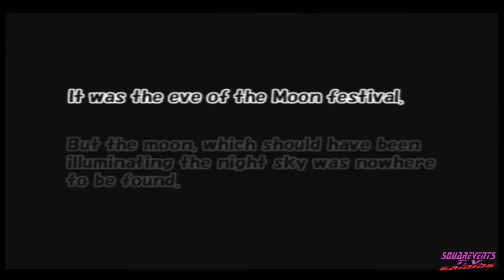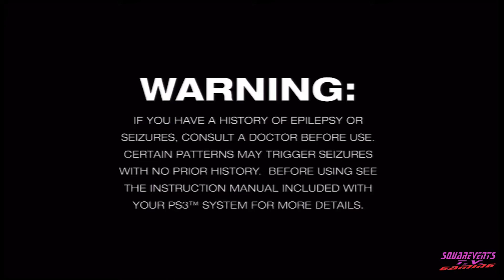THE ADVENTURES OF COOKIE AND CREME 1JUNGLE WORLD AND THE LIKE- SQUAREVENTSGAMING (13+)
NOW IS THE TIME! THE GANG IS BACK AND READY FOR ANOTHER ADVENTURE!
JOIN MATT AND SPENCER AS THEY LEARN TRUE TEAMWORK TO SAVE THE MOON OR WHATEVER AS SASSY RABBITS

AND TWITCH TOO??!! WHAT EVEN?!?!

THIS VIDEO IS NOT SPECIFICALLY  INTENDED FOR CHILDREN DO TO THE THEMES PRESENT  BUT IS INTENDED FOR GENERAL\ MIXED AUDIENCES  AND IS TARGETED AT MIXED AUDIENCES IN ORDER TO COMPLY WITH COPPA AND  BECAUSE POP CULTURE CAN APPEAL TO ALL WALKS OF LIFE AND AGES PLEASE KEEP THIS IN MIND AND ENJOY    -MIXED AUDIENCE VIDEO INTENDED FOR ALL AGES OVER 13+